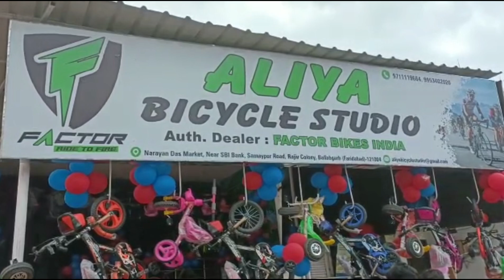how to start cycle manufacturing company in India